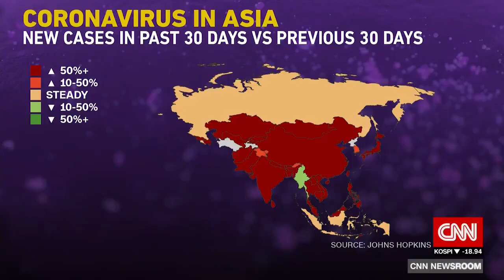As India's COVID-19 crisis deepens, Asia is on alert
Countries across Asia are on high alert as the world's worst COVID-19 outbreak worsens. India's COVID-19 catastrophe has spilled across the border into Nepal. Nepal on Sunday posted 7,137 new COVID-19 infections, its highest single-day rise. It has sealed its land border with India and will ban all commercial flights from India, Brazil and South Africa from midnight Wednesday.  Strict lockdowns are being imposed in Sri Lanka, while Pakistan is slashing 80% of all incoming international flights in a bid to curb the spread of the virus. A week after it logged its 1 millionth case of the virus, the Philippines is extending a lockdown in many cities until mid-May. Meanwhile, Thailand is converting a check-in terminal in its main airport -- into a vaccination center. CNN's Kristie Lu Stout reports on efforts across Asia to push back the pandemic.